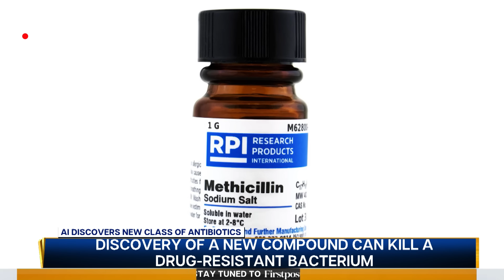Scientists Discover First New Antibiotics in Over 60 Years Using AI | Vantage with Palki Sharma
Scientists have discovered a new class of antibiotics for drug-resistant bacteria using artificial intelligence. This is the first such discovery in over 60 years. Could this be a turning point in the field of medicine? Palki Sharma tells you.

Antibiotics | AI | New Discovery | Science | Firstpost | World News | Vantage | Palki Sharma